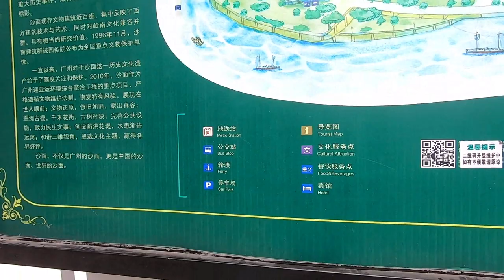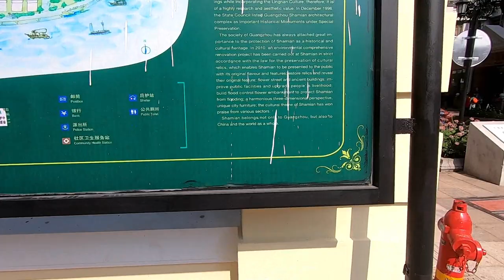Tour of SHAMIAN island- CHINA. photography locations . Indian travel vlog - ep-6| axomiya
english SUBTITLES  available- turn on CC.
WELCOME FRIENDS, this is episode 6 of my china travel series. in this vlog we ll be taking a tour of the SHAMIAN RIVER ISLAND located in guangzhou city , china. its an island created by the british and french and later handed over to the chinese . known for its european style architecture , cafes, banks, alleys,churches, restaurants.. ...lets enjoy together ..!! plz share, LIKE , SUBSCRIBE ...!❤🧡💛❤